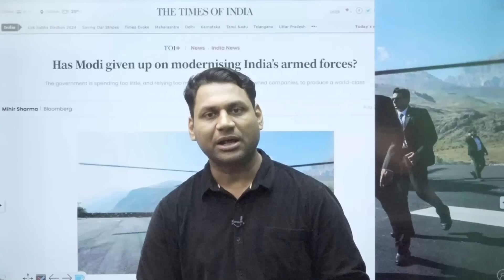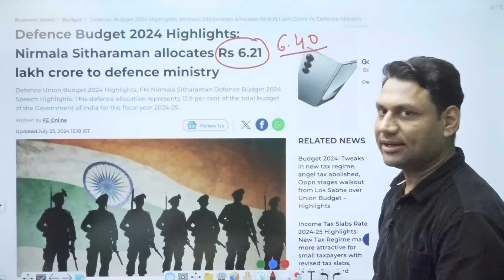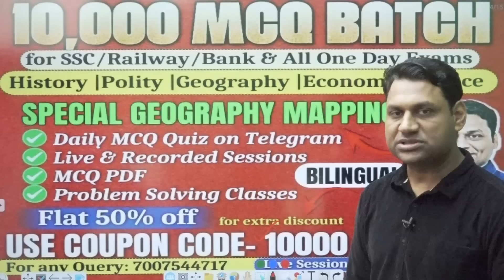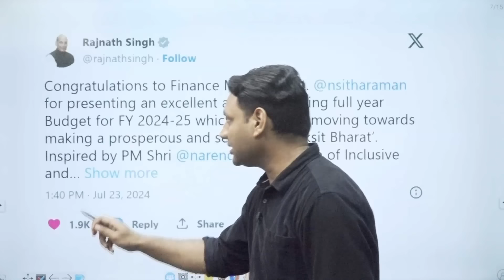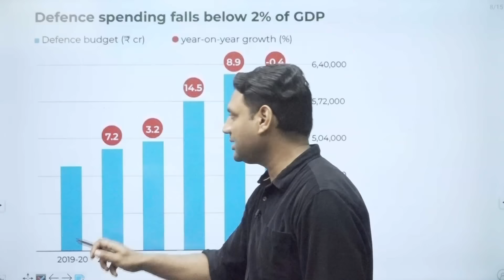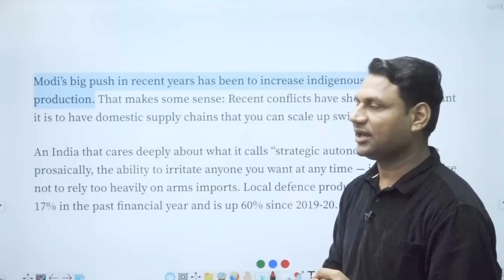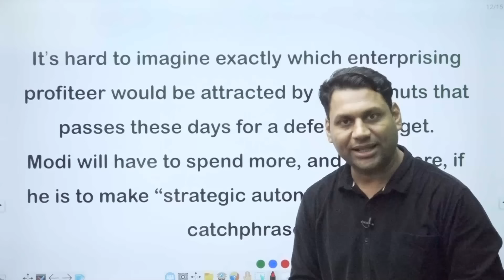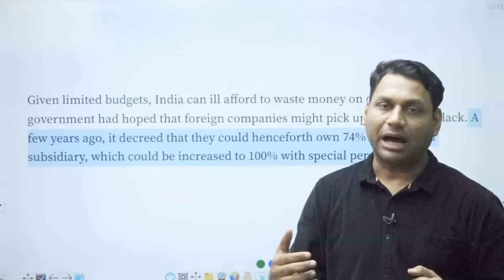Has Modi given up on modernising India’s armed forces?